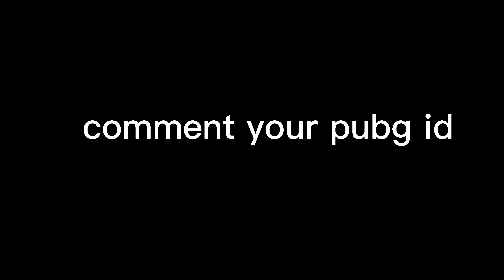I killed 50% of everyone on nusa